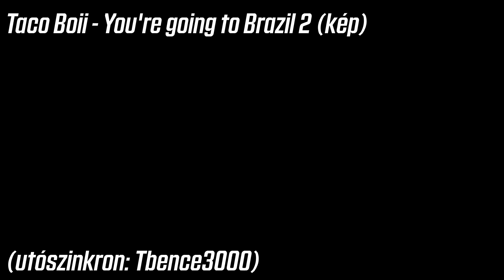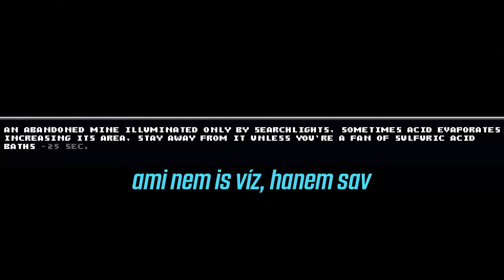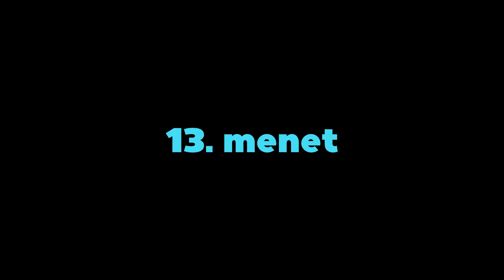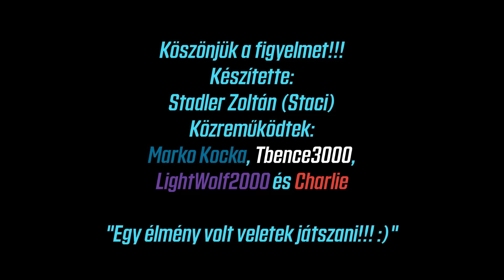Best of | Sonic.EXE: The Disaster 2D Remake (w/ LightWolf2000, Marko Kocka, Tbence3000) 2/2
CSEKKOLD LE AZ ELŐZŐ RÉSZT IS!!! Lerírásban + i betűnél ott lesz.

VÉGRE, elkészültem, igaz félig, de haladunk!!! Nincs színház, nincs betegség, I'm back, Bitches, de nem is akárhogyan.
Ugyanis ötödmagammal Marko Kockáékkal létre tudtunk hozni egy jó nagy multipartit és már húsvét előtt és közben megcsináltuk, azóta porosodik ez a dolog.
A játék a méltán híres Creepypasta sorozaton alapszik, de ez alapból fan-made a négyzeten, ugynais először 2022-ben OutLaikRBLX készített egy custom játékot Roblox-ra, aztán 2023-ban ezt remake-elte az Exe Empire.
röviden ez egy 2D-s asszimetrikus multi, ahol a játékosok közül a gép kiválaszt egy gyilkost - azaz egy Exe-t - és a többiek túlélők lesznek, aztán szokásos illően a túlélőknek túl kell élni és elmenekülni, miközben a gyilkos vadászik. Egyedi képességek, változatos pályák, egyedi nehézségekkel és opcionálisk üldetésekkel. És mindezek tetejében INGYENES!!!
A játékot kétszer toltuk és ezt a mega maratont két részben fogjátok látni, az első felvonás időkódjait szépen ide fogom írni, hogy ne legyen eltévedés.
Előrejelzés, hogy az első felvonásban teljes a csapat, viszont a másodikra egy ember kiesik elfoglaltság miatt, nézzétek el, ha nem akkor is!
Kaját-piát be, Jó szórakozást!

00:00 - Intro/Bevezető
00:30 - 10. menet
05:21 - 11. menet
10:35 - 12. menet
14:30 - 13. menet
18:05 - 14. menet
20:33 - 15. menet
23:46 - 16. menet
30:30 - 17. menet
33:42 - 18. menet
37:51 - 19. menet
41:08 - 20. menet
45:42 - 21. menet
51:41 - 22. menet
59:32 - VÉGE

Külön köszi a résztvevőknek, mint a játék, mint az editelés alatt!!!

A fan-made játék az Exe Empire tulajdona.